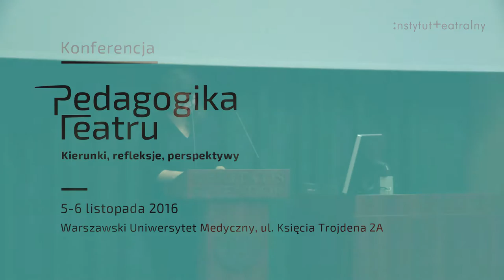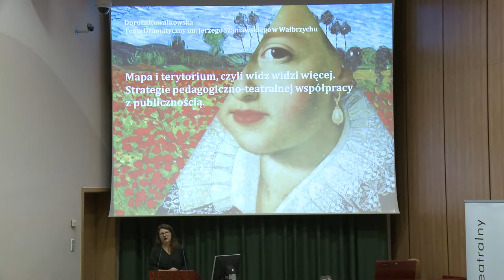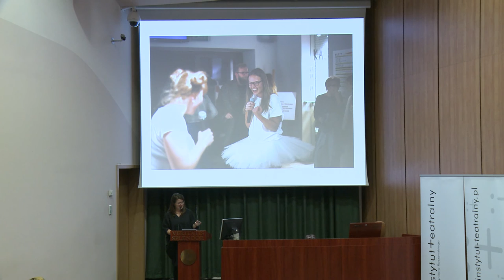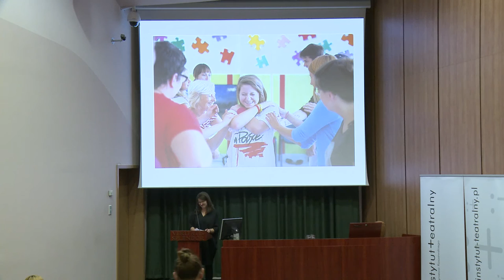Dorota Kowalkowska, 6.11.2016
"Mapa i terytorium, czyli widz widzi więcej. Strategie pedagogiczno-teatralnej  współpracy z widownią", Dorota Kowalkowska, Teatr Dramatyczny im. Jerzego Szaniawskiego w Wałbrzychu